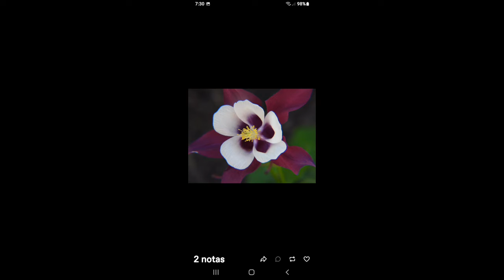Discurso Maestro de Jesucristo Página 21 -22 - Esther Larios